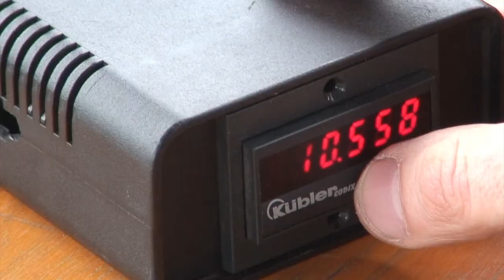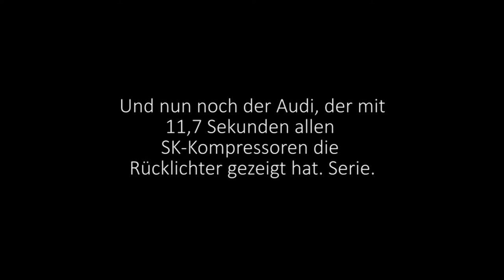A Bit Of Speed 2013 - Gesamtsieger der Viertelmeile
Der schnellste Speedster Turbo 2013. Eigenaufbau, Z20LET-Basis, Schmiedekolben, Stahlpleuel, feingewuchteter Kurbeltrieb inklusive Schwungrad und Sinterkupplung, Garrett-Turbolader mit Klasen-Krümmer, Klasen-Spaltsaugrohr, Klasen-Nockenwellen, Racelogic Traktionskontrolle mit Launch Control und Full Throttle Shift, Abgasanlage speziell für dieses Event durchgehend 76 mm mit Kat von Materialmord ohne Endschalldämpfer, Fahrzeug leicht gewichtsoptimiert, Reifen Toyo R888 auf Hinterachse.
Beste Wertung 10,3 Sekunden für die 402 m.

Sorry für den Tonversatz, durch Video-Dropouts entstanden, fehlerhaftes Bandmaterial.